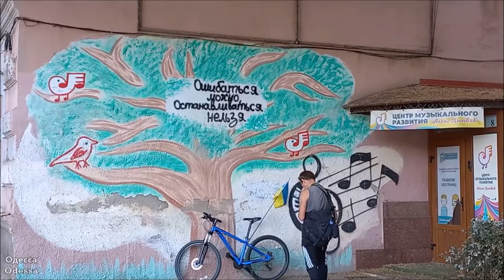Одесса стрит-арт. 2022. / Odessa street art. 2022.